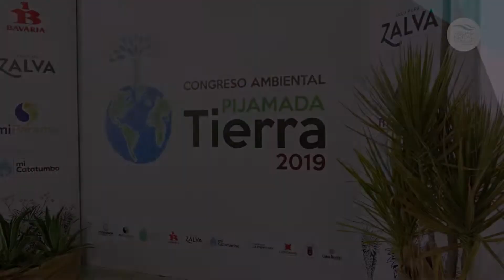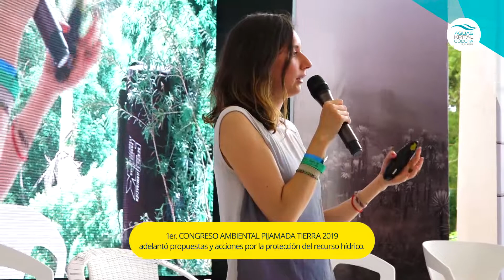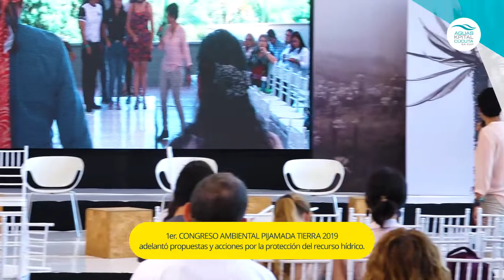1er. Congreso Ambiental Pijamada Tierra 2019 - Aguas Kpital Cúcuta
Con éxito, culminamos la agenda del primer congreso ambiental pijamada tierra, una iniciativa de Aguas Kpital Cúcuta, Corponor y la Alianza Biocuenca en el que se promovió el trabajo investigativo y colaborativo de ambientalistas nacionales e internacionales en busca de propuestas y acciones para la defensa y protección de nuestras cuencas y páramos.